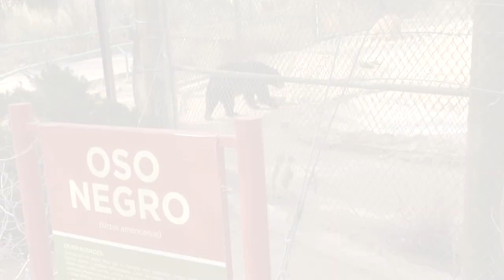Oso negro se integra al Centro Ecológico de Sonora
El director del CES señaló que se trata de un macho de nueve años de edad que ya está en exhibición